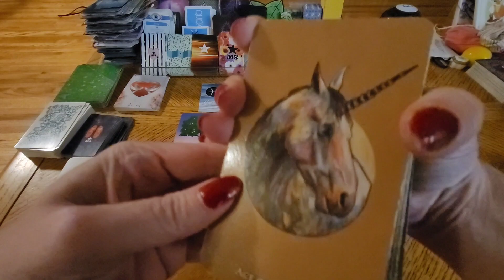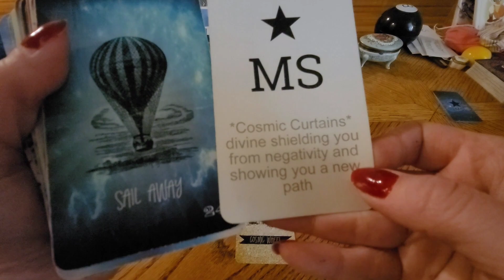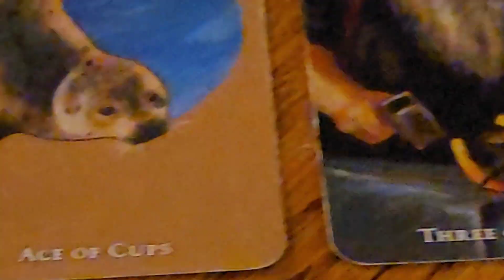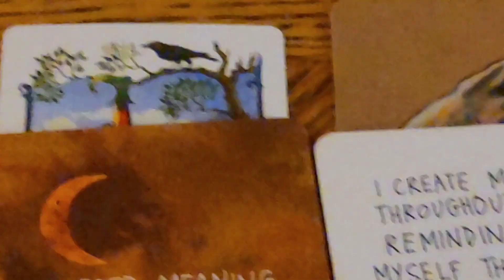PISCES "Here Comes A POWER COUPLE" Divine Masculine Twin Flames Starseeds The Tarot DJ🌟🌟